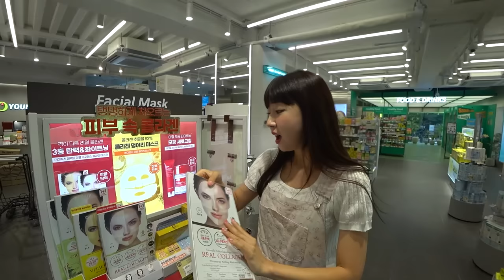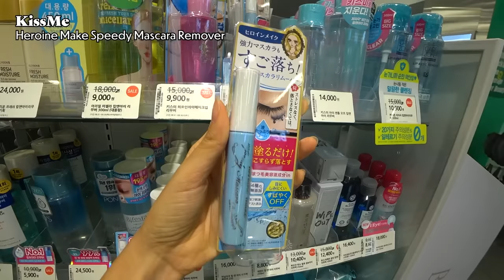U WILL REGRET IT IF U DON'T GET THIS AT OLIVE YOUNG during BIG BANG SALE ! RECS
GET EUNISOO BOX NOW on BAZZAAL

IT HAS OFFICIALLY LAUNCHED!
Make sure to grab it while stocks last! 💜

Full Sized Products of:
I’M FROM Mugwort Gel Cleanser
BLIV U Collagen Bouncing Serum Pad
107 SOSEO VinBiome Vitamin C Serum
MARY&MAY Idebenone Blackberry Intense Cream
ROUND LAB Birch Juice Moisturizing Sun Cream

Free Bomb Free Gifts:D
ROUND LAB Birch Juice Moisturizing Sun Cream 0.34 fl/oz
ROUND LAB 1025 Dokdo Water Gel Mask Sheet 1pc
ABIB Gummy Sheet Mask Heartleaf Sticker 1pc
RE4DAY 6-Year-Old Premium Korean Red Ginseng
1 Box KIJIBAE Semi-cured Gel Nail Sticker (random design)
107 Aronia Vinegar Low Molecular Collagen 1 Pouch
107 Chaga Jelly Low pH Cleanser 2 Sachets
107 Scalp Purifying Microbiome Shampoo 2 Sachets
107 Hair & Scalp Hydrating Microbiome Treatment 2 Sachets
GET TO KNOW THIS CUTIE SUNNY MORE! :D

💚FIRST TIME PURCHASE💚
And if it’s your 1st purchase during this BIG BANG SALE!!!
You’ll can get a FREE FULL size of the Probioderm Lifting Collagen Stick!
The stocks are limited so hurry up~!
Torriden Amazon US:

TORRIDEN Dive In Low Molecule Hyaluronic Acid Soothing Cream

ROVECTIN Skin Essentials Dr. Mask Aqua

ROVECTIN Dr. Mask Pore

ROVECTIN- Dr. Mask Cica

ARIUL Stress Relieving Purefull Lip and Eye Remover Pad (out of stock)

ROUND A’ROUND Forest Scented: Body Mist+Hand Cream (out of stock)

Edited by @im.laurenlee